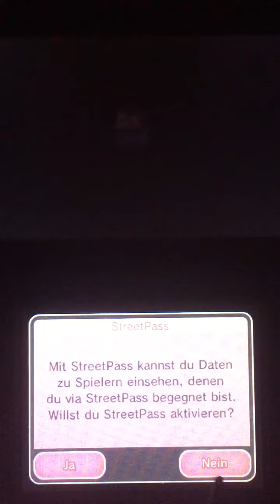Let's Play Pokémon Shuffle Part 1 - Tutorial (Level 1-5)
Bei Pokémon Shuffle handelt es sich um einen Spin-off Spiel der Pokémon-Reihe. In diesem Spiel geht es darum, mit verschiedenen Kombinationen, mindestens 3 an der Zahl, von dem selben Pokémon zu machen, um das gegenüberliegende Pokémon zu besiegen.
Das Spiel beinhaltet zur Zeit um die 240 Levels, Zusatzlevels sowie Eventlevels. Lange Spieldauer ist einprogrammiert... und das sogar KOSTENLOS!